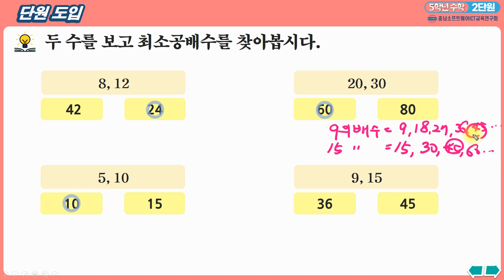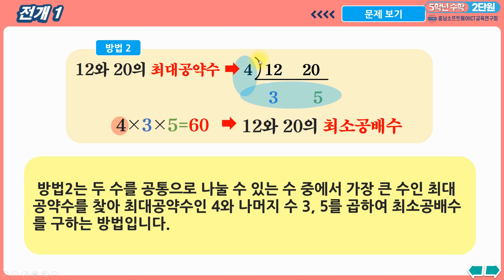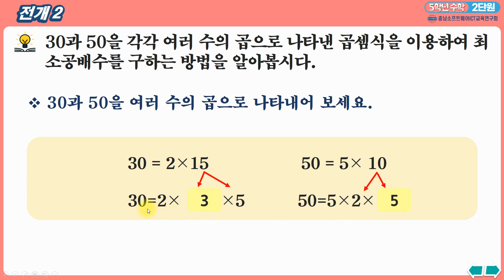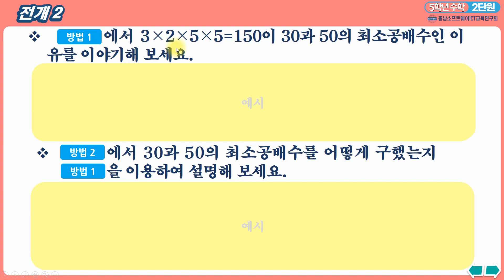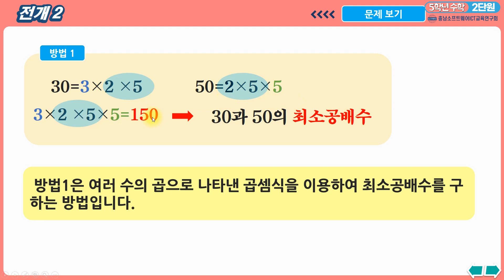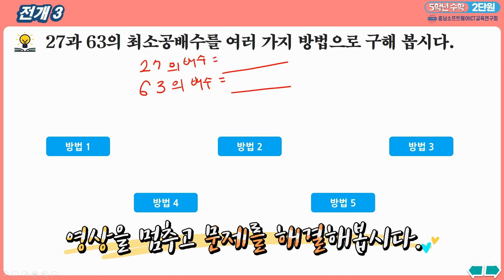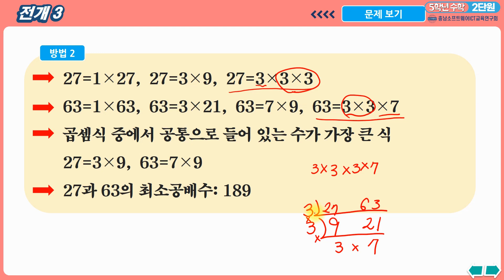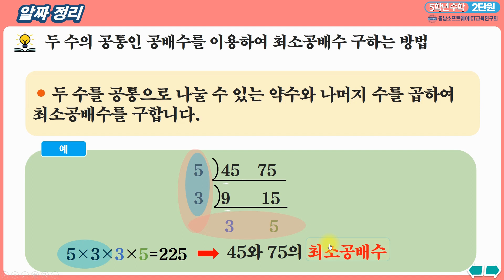수학_5학년_1학기_2단원_7차시_최소공배수를구하는방법을알아볼까요(40_41쪽)-최종